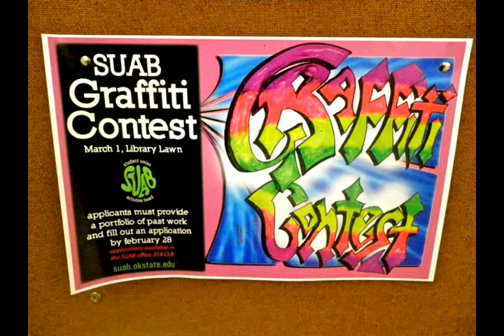Oklahoma State SUAB Graffiti Contest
Oklahoma State University held its annual graffiti contest March 1, 2011.